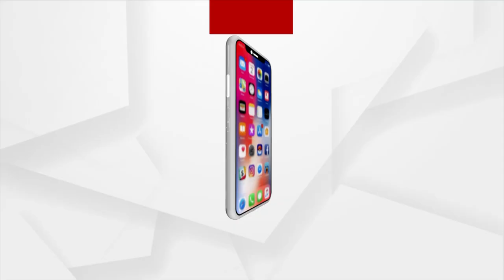Dot Fest Bhubaneswar 2023 | Viewers Enjoyed Pragyan Hota's Soulful Performance